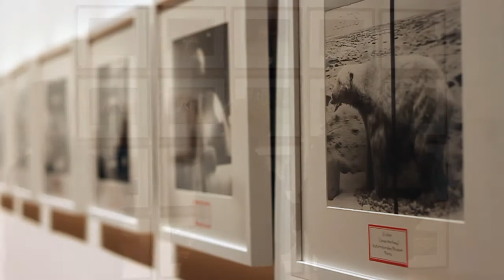Music for Troubleshooting, Presented by USF CAM & SYCOM, Feb. 10, 2012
Music for Mark Dion is a concert of site-specific electronic music created in response to the exhibition, Mark Dion: Troubleshooting, installed at the University of South Florida's Contemporary Art Museum. SYCOM student composers worked in groups to compose music meant to be heard in conjunction with the artworks that inspired it. The concert will be two hours of continuous music played at the Contemporary Art Museum on Friday, Feb. 10, 2012 starting at 7:00 pm.